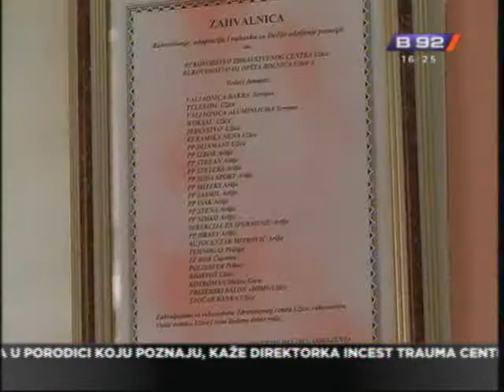Uzice: Majke odmah uz svoje bebe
Primer iz Uzica, gde su zaposleni u Zdravstvenom centru sami uredili
prostor za smestaj majki sa bebama, pokazuje da se ne mora uvek cekati
ministarstvo.